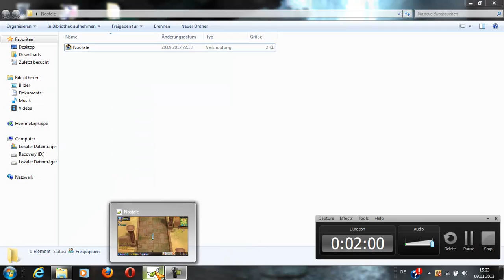Lets play Nostale part 16 - Vergils großer Kampf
joo in diesem part kann ich (davis) endlich meinen ninja tragen :D sauuu geil xD und yah mein großer kampf ist gegen den kampfhahn bei fernon vorposten xD und yah... danach ... seht selbst xD